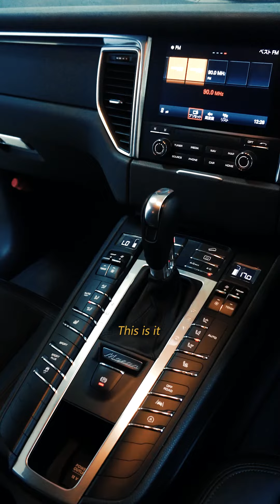PORSCHE MACAN 2.0 (2017) SHORT REVIEW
PORSCHE MACAN 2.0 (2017) available at United Viable Sdn. Bhd.

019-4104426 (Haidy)